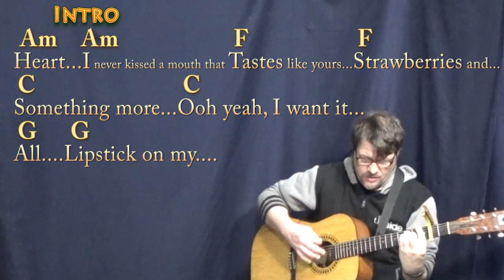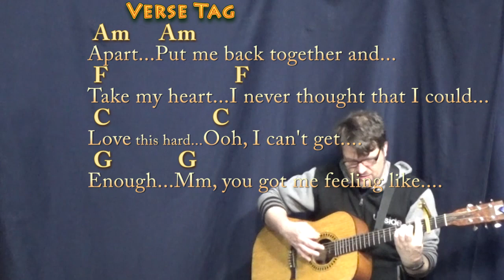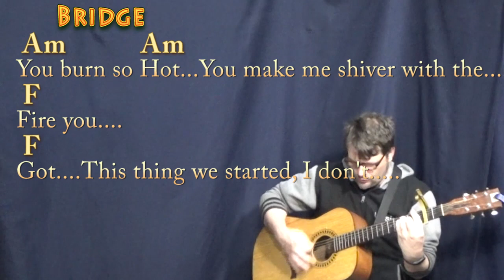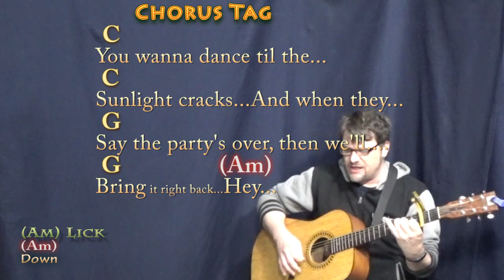Shivers (Ed Sheeran) Strum Guitar Cover Lesson with Chords/Lyrics - Capo 2nd Fret